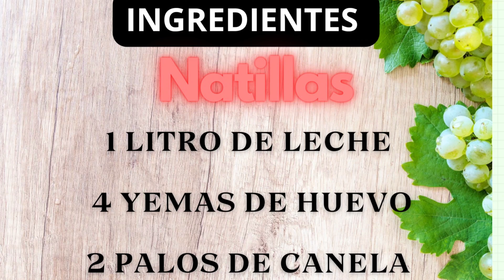NATILLAS CASERAS de la abuela ¡Las mejores!RAPIDO y fácil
cocina con Lulu nos enseña a preparar esta deliciosa receta de natillas caseras. Ummmmmm son una delicia Este postre es tradicional de la cocina española y es un plato muy nutritivo lleno de proteínas. Esta receta es un clásico con el que acertareis con los niños ¡Animaos a prepararla con ellos!

Hacer natillas caseras no es nada difícil y si seguís el paso a paso de Karlos conseguiréis un postre con una textura muy cremosa. Hay infinidad de variantes de esta receta pero nosotros la hemos elaborado aromatizando la leche con vainilla. Otra opción sería utilizar limón o canela.

Este postre es perfecto para en cualquier comida familiar o de merienda. Es muy sencillo y económico de hacer, solo necesitareis alimentos básicos que están en cualquier casa y ¡menos de 30 minutos! Apuntaos el paso a paso y ¡Adelante! ¿Alguna vez habéis elaborado natillas?